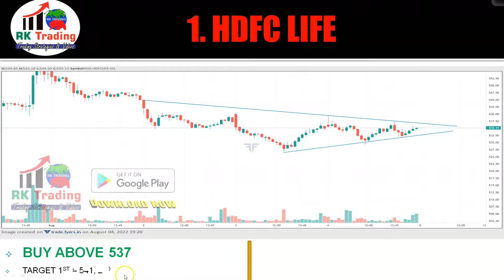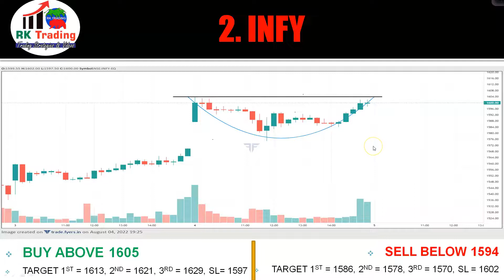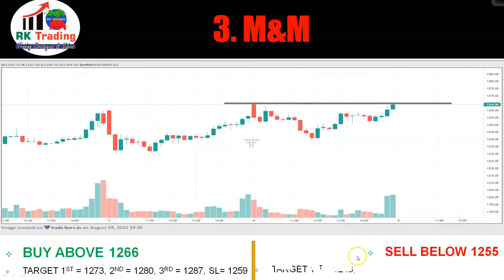3 STAR INTRADAY STOCKS FOR 05TH AUG 2022